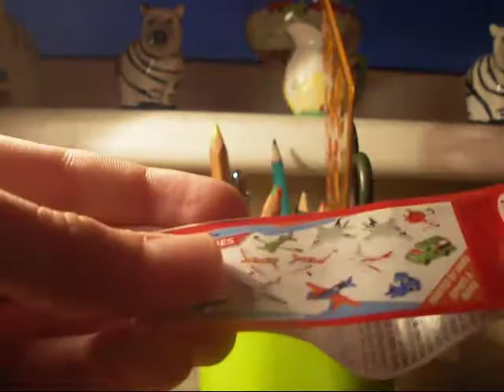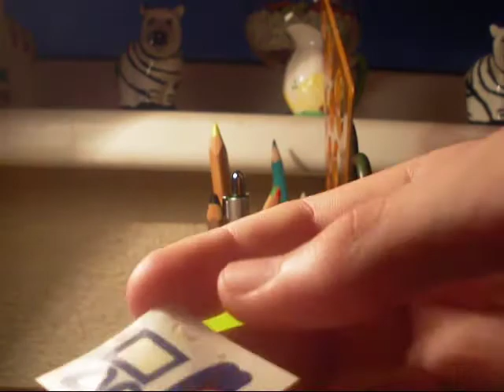Planes Egg With BullDog